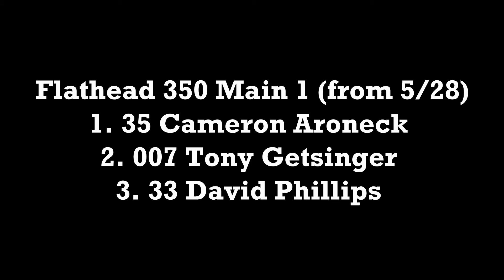Foothills Flathead 1